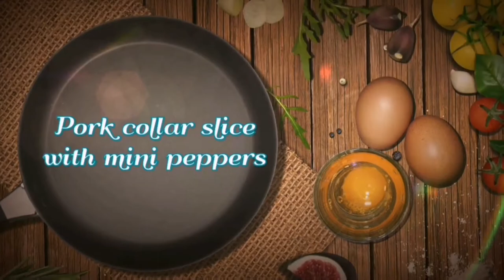Pork Collar Slice with Mini Peppers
Mini bell peppers, freshly harvested from my mini garden